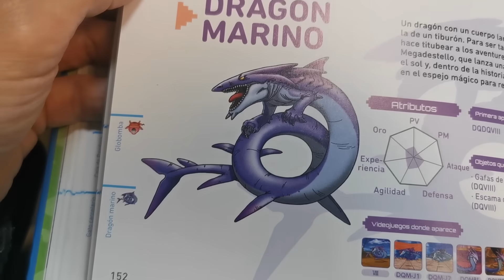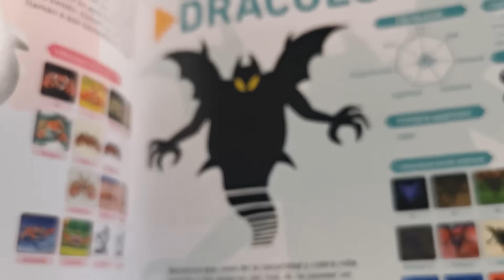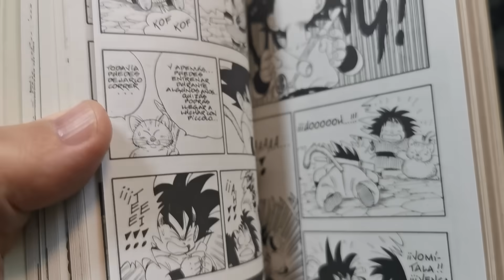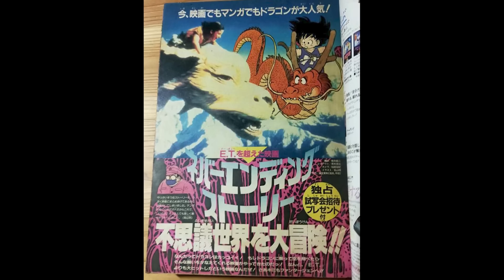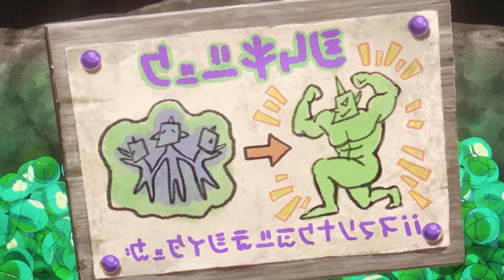TODO LO QUE NO VISTE - ANÁLISIS A FONDO de DRAGON BALL DAIMA EPISODIO 4, Cotorra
Analizo al detalle el episodio 4 de Dragon Ball DAIMA, titulado 'Cotorra'.
Tras verse obligados a recorrer el Tercer mundo demoníaco a pie, Goku y compañía paran en un solitario restaurante del camino. Allí encuentran algunos curiosos objetos, a una mujer Majin bastante cotorra y estrafalaria, y a su marido.